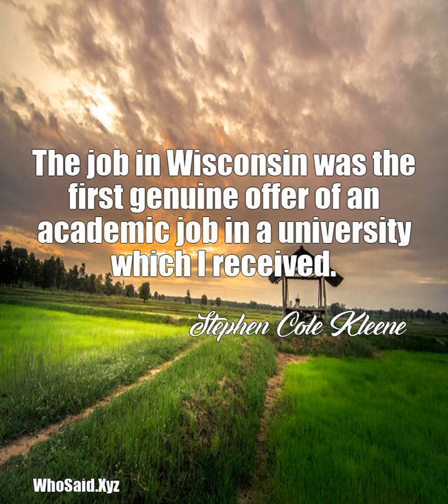Stephen Cole Kleene: The job in Wisconsin was the first genuine offer of an ......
The job in Wisconsin was the first genuine offer of an academic job in a university which I received.  A quote from, Stephen Cole Kleene